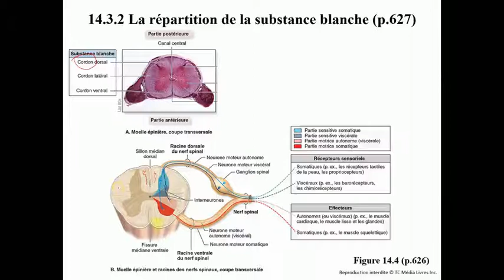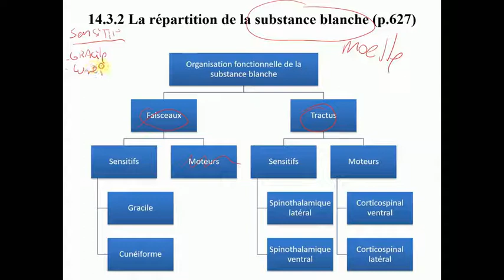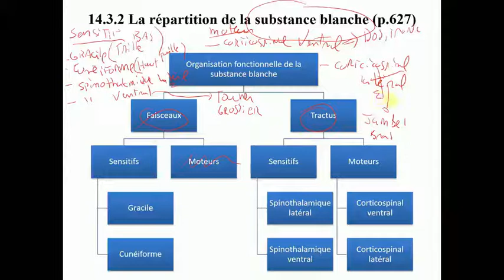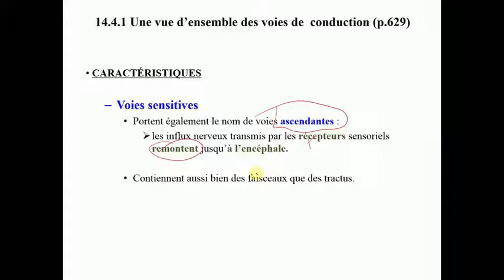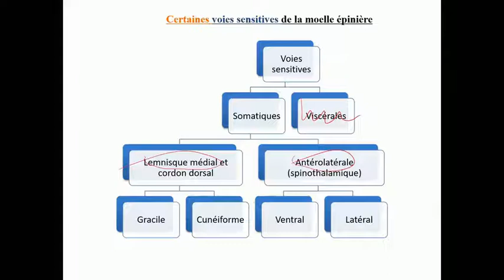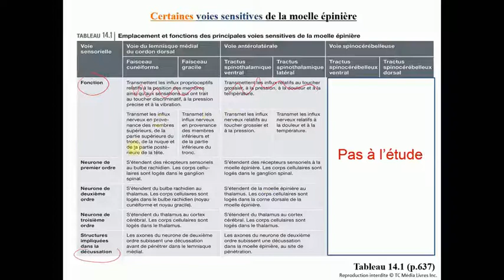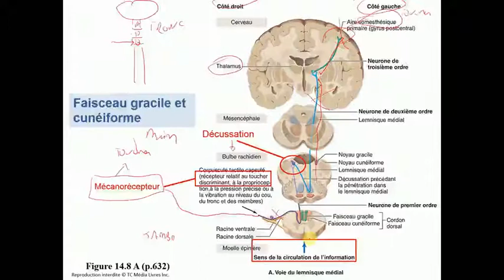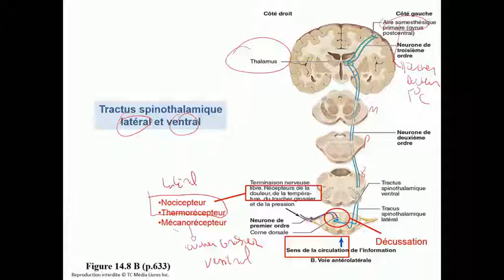Capsule 32B-La moelle épinière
L'anatomie et la physiologie de la moelle épinière sont abordées dans cette capsule. Les différents faisceaux et tractus de la moelle épinière sont également présentés.